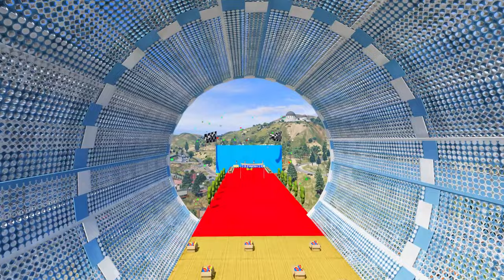FRANKLIN BECOME RICHEST POLICE OFFICER IN GTA5